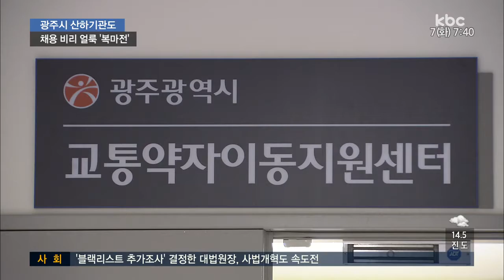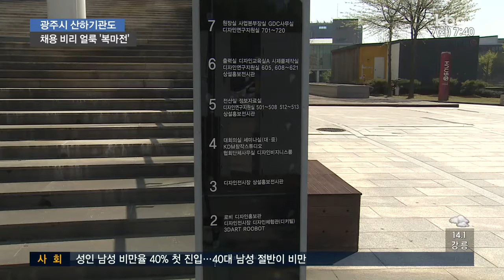광주시 산하기관 인사채용 비리 '백화점'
공공기관의 채용 비리가 다른 지역만의 일은 아니었습니다.

알고 봤더니 광주시 산하기관도 채용 비리를
일삼아온 것으로 드러났습니다.

채용공고 기준을 무시하고, 인사규정을 어기는가 하면 자격 기준을 맘대로 바꿨습니다 .

보도에 박성호 기자입니다.